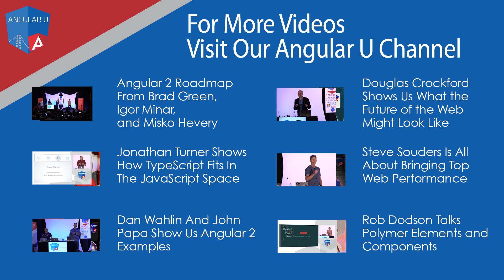Brad Green and Will There Be an Angular 3?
In all seriousness, Brad Green, who runs the Google AngularJS team,  talks about about some of the challenges of moving to a major new release of Angular.  He talks about the when decision some and how the Google team will make that decision.

Checkout Brad Green's Keynote at Angular U at the details below.  Brad Green, Igor Minar and Misko Hevery talk more about Angular 2 and what to expect and when.